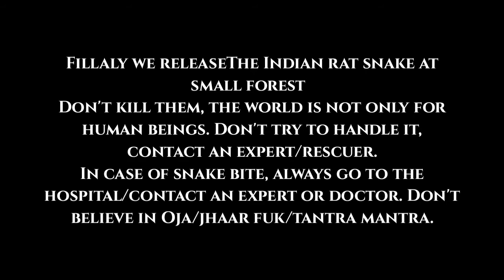Bohot Din Se Dukan Mei Chupa Tha Ek Bohot Bada Saap.. Raat ke andhere mei kiya gaya rescue ⛑️🐍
Rescued and Released safely by Abinash K Sarma.
Snake Name: Indian Rat Snake_Non venomous (mosora gom/baairokh)
Place: Jagyabhumi Chowk, Nalbari
            (from a grocery shop)
released at a little distance from the shop(in jungle)
Save Nature🌿🍃
                      Save yourself
Save all the living creatures 👍